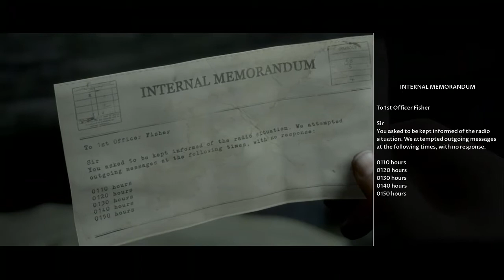Man of Medan